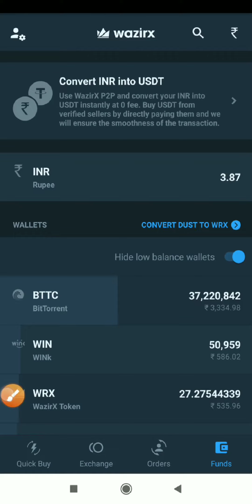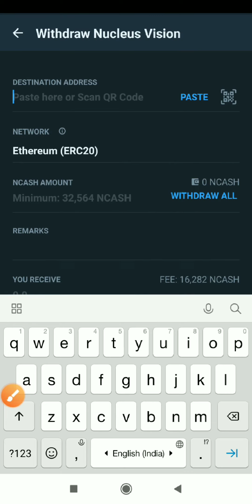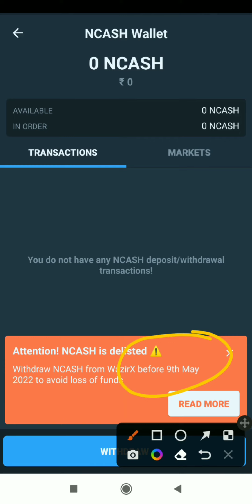Ncash and BCD delisted / How to withdraw Ncash and BCD coin / Ncash and BCD withdrawal date extended